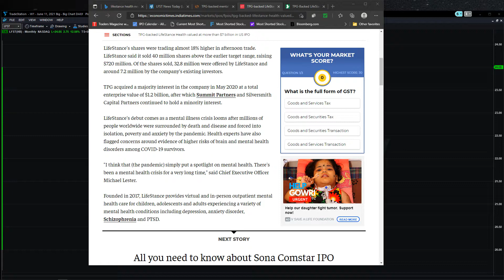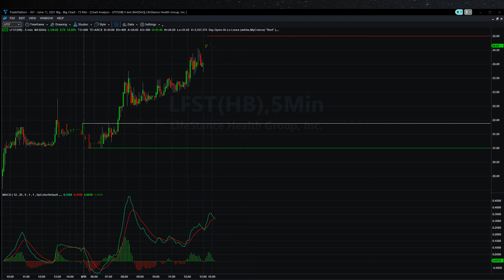June 9, 2021- IPO - LFST LifeScience Health Group - Charted June 11, 2021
An initial public offering (IPO) is essentially the birth of a company in its public form. It changes many things about the way that management runs the firm and can present opportunities and dangers for retail investors.